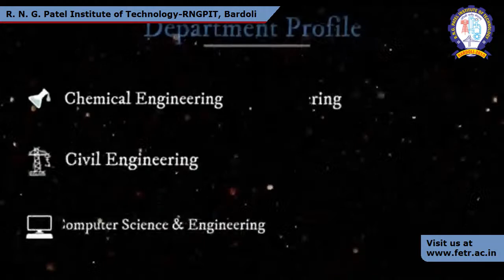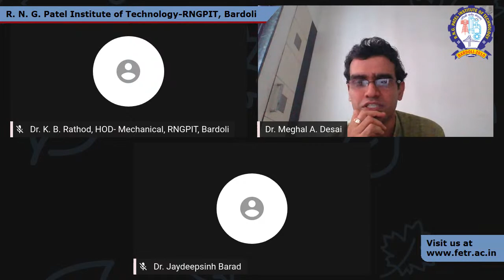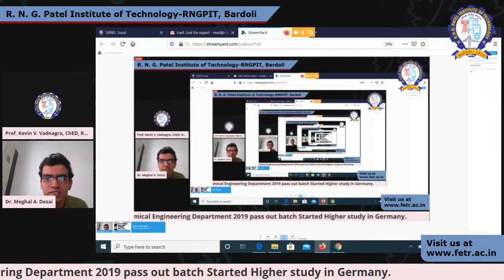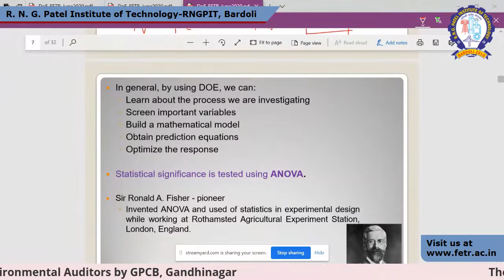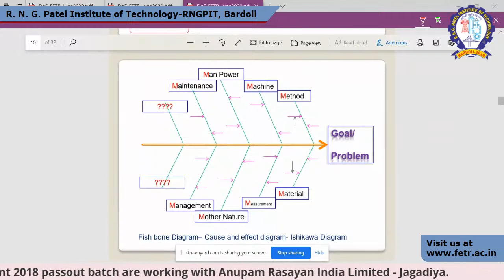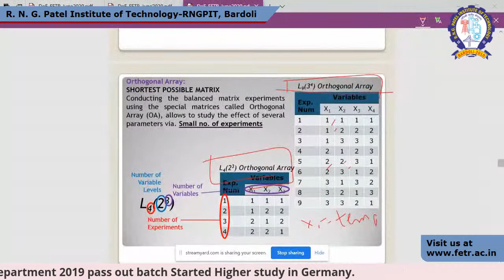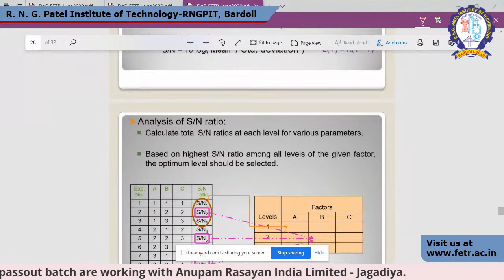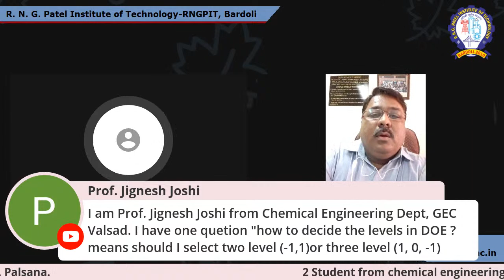Day 1: Introduction to Design of Experiment & Taguchi Method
Expert: Dr. Meghal A. Desai
Associate Professor,
Chemical Engineering Department,
SVNIT, Surat.

Event Coordinator: Dr. Jaydeepsinh M. Barad
Head, CheD, RNGPIT
Dr. Kantilal B. Rathod
Head, MED, RNGPIT

Technical Coordinator: Mr. Kevin V. Vadnagra
Assistant Professor, ChED, RNGPIT